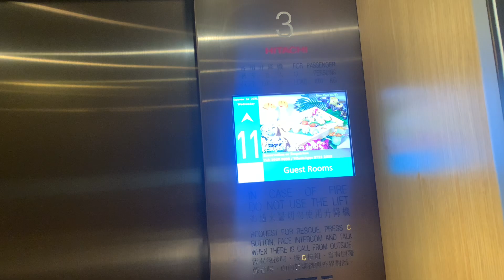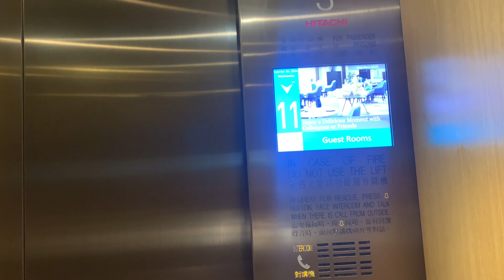【酷熱天氣警告、雷暴警告及一號戒備信號生效】灣仔灣景國際HITACHI高速升降機（３號升降機，大致停酒店各層）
灣景國際（The Harbourview）為香港的一間四星級酒店，位處香港島灣仔港灣道4號，鄰近香港藝術中心、香港演藝學院及港鐵灣仔站，酒店於1985年開幕，共提供320間豪華客房，由香港中華基督教青年會管理。

地址：香港香港島灣仔港灣道４號灣景國際

本機停靠樓層：G, M, 1, 2, 5-21（21層）

本酒店設有5部客用升降機，包括兩部前往1-4樓基座和三部（包括本機，L3）前往5-21樓客房樓層，落成初期曾為日立EGL型號，然而已在2013年被更換HVF型號。

更換後，設備全屬通用件，包括Everbright EB2003-RBL按鈕，以及機內的Vander LCD樓層顯示及Tonic樓層廣播，當中樓層顯示會同時顯示當前樓層的用途；機外雖設點陣顯示，但只會在升降機到達時才顯示整個箭咀。

酒店設施

• 宴會廳
• 託兒服務
• 醫務室
• 餐廳
• 咖啡店

This lift serves: G, M, 1, 2, 5-21 (21 floors)

HITACHI High-speed Traction Elevator, The Harbourview, 4 Harbour Road, Wan Chai, Hong Kong Island, Hong Kong